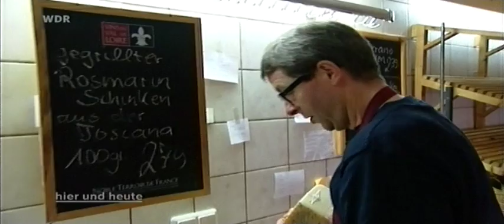hier und heute | Plattdeutsch, Port und Parmaschinken | WDR Fernsehen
Richard Hölscher liebt nichts so sehr wie gutes Essen und guten Wein. In seiner Heimatgemeinde Schöppingen betreibt er das einzige Feinkostgeschäft weit und breit. Dass man mitten in der münsterländischen Provinz nun auch italienischen Büffelmozzarella oder feinen Rohmilchkäse aus der Normandie bekommt, hat sich herum gesprochen. Hölschers Kundschaft reist sogar aus dem Ruhrgebiet an, nur um bei ihm einen neuen Wein zu verkosten oder eine ausgefallene Delikatesse zu probieren. Doch der Erfolg ist hart erarbeitet.